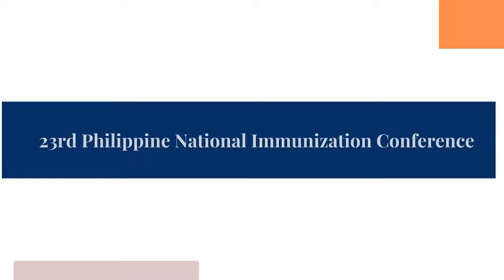PPS-Southern Tagalog Chapter and The Philippine Foundation for Vaccination presents the 23rd PNIC!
Please join the Updated Vaccinology Course and Philippine National Immunization Convention on Nov 16-18,2022.
Certificate will be given with corresponding Units .
The minimal fee of Php 500 will be allotted to the projects of PPS STC and PFV.

PFV Bank information:

Bank: PNB/PGH Branch
Bank Account Name: Philippine Foundation for Vaccination, Inc.
Bank Account No.: 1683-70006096 (checking account)
or
Bank: BPI/0328-Ermita Branch
Account No.: 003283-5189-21 (Peso Savings) Pls click the link to upload yoir deposit slip. Nourish your Minds and Help the advocacy of PPS STC and PFV

Open to all HCW. Thank you.

For PNIC registration concerns pls contact Rose or Derek of Natrapharm and Gemma of PFV for Official Receipt.

Thank you. See you virtually.